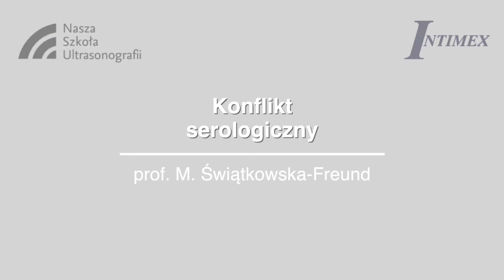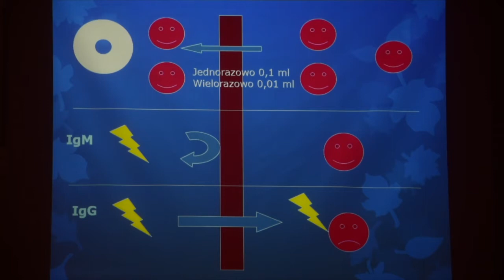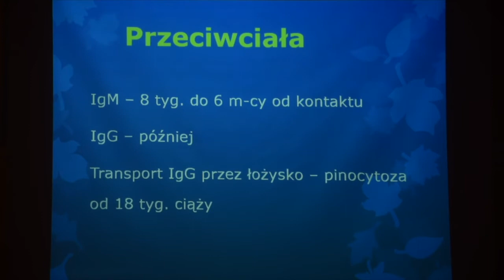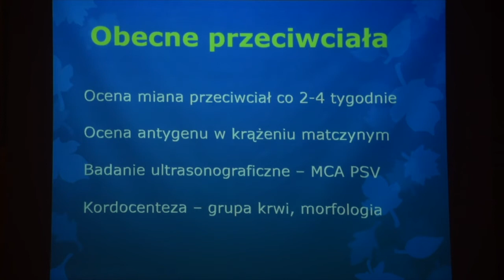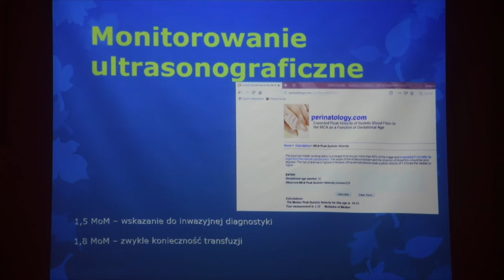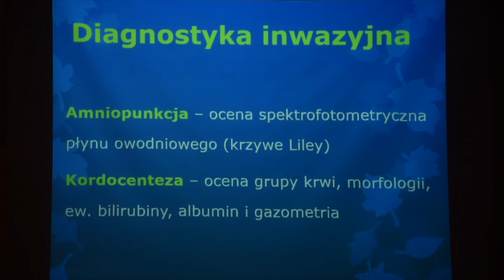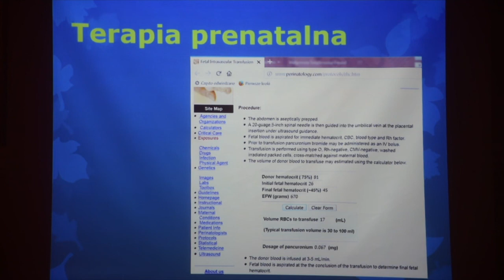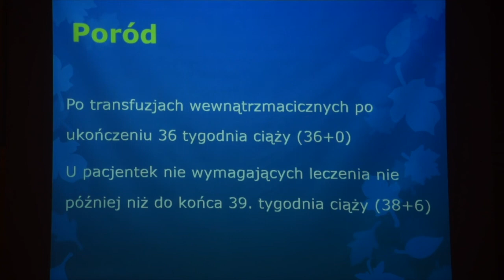Konflikt serologiczny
Dr hab. med. Małgorzata Świątkowska – Freund